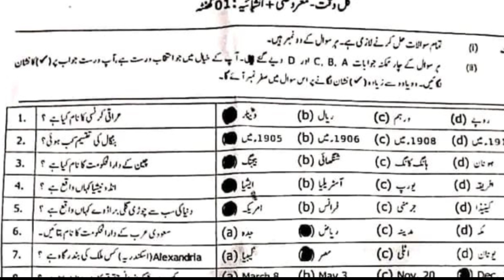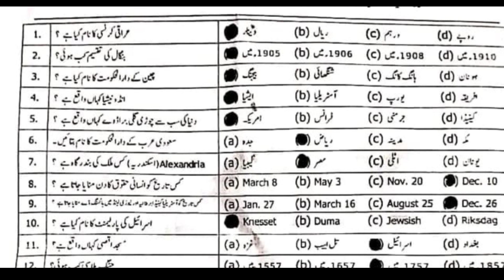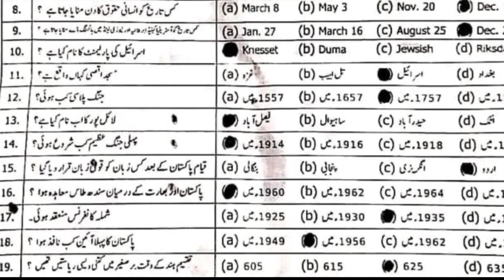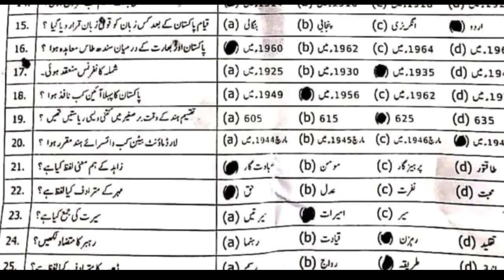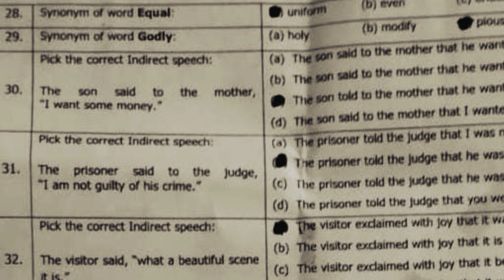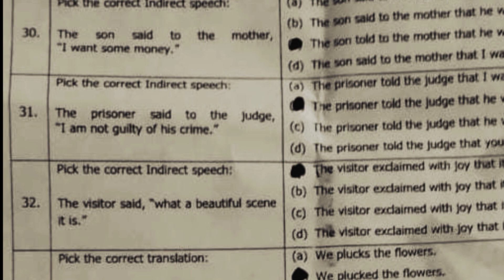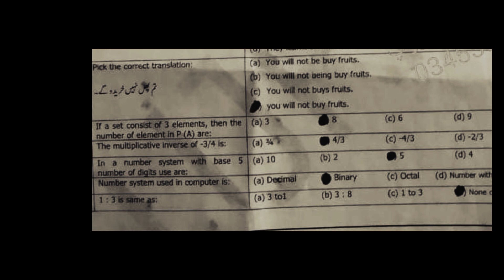Punjab Police test, Complete solved paper, held on 05/01/2023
In this video I'm going to solve complete Punjab Police  paper held on 05 January 2023.